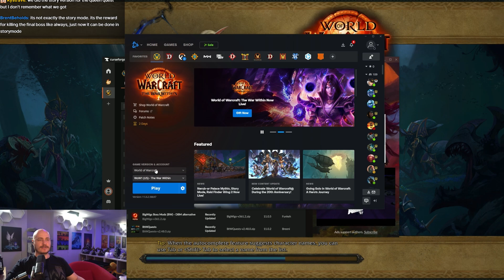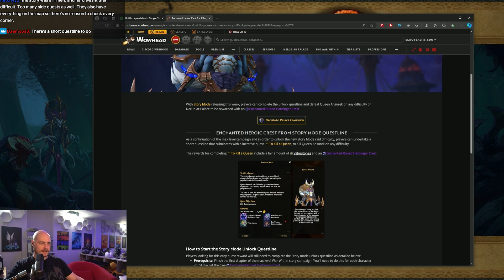WoW: The War Within Season 1 Let's Play [Episode 66]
My first season ever not preparing for RWF, welcome to the casual life baby!